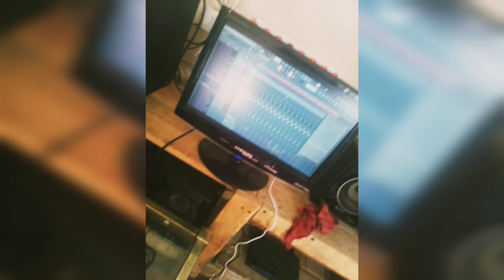Afro house music 🎶